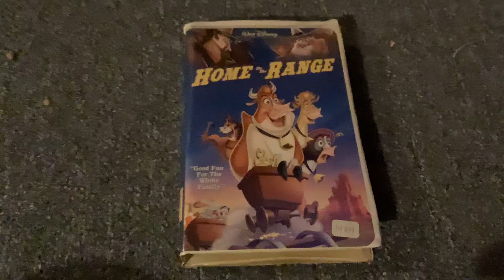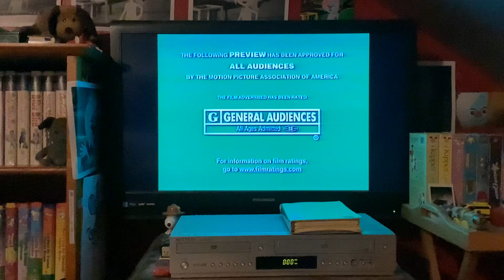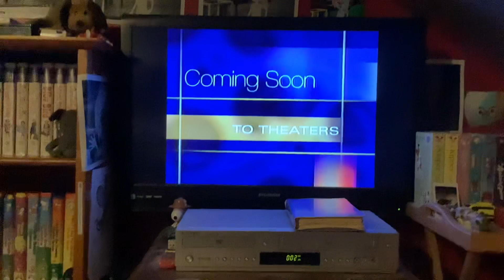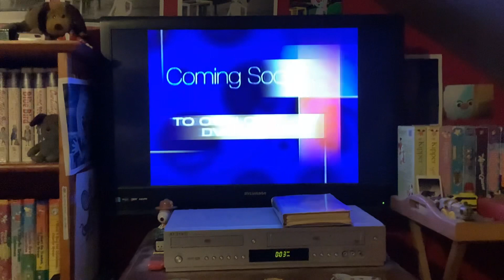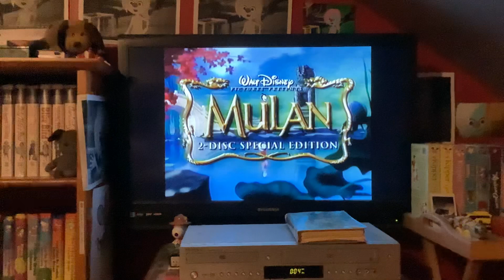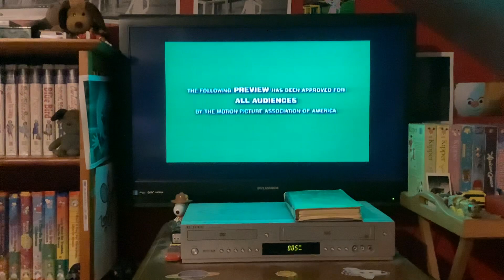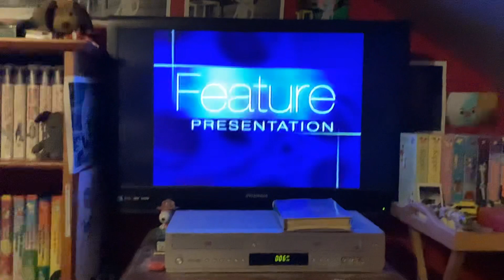Opening To Home On The Range 2004 VHS